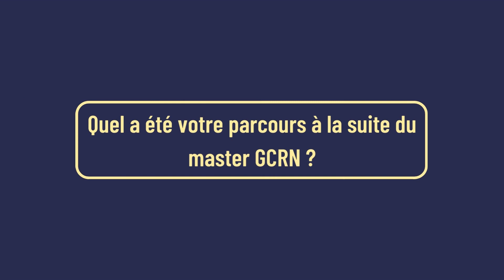Interview de Bouh Omar Ali, ancien GCRN.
Nouvelle interview consacrée à un ancien GCRN, Monsieur Bouh Omar Ali, Maître de conférences en géographie à l’Université de Djibouti 🇩🇯, professeur invité à l’UPV.
Bouh Omar Ali est spécialiste des problématiques liées aux risques naturels et au développement dans la Corne de l’Afrique.